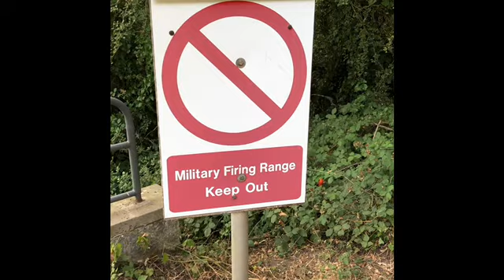Overnight Beach camp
Short vid - Views - Camp fire
'Step away from the screen'